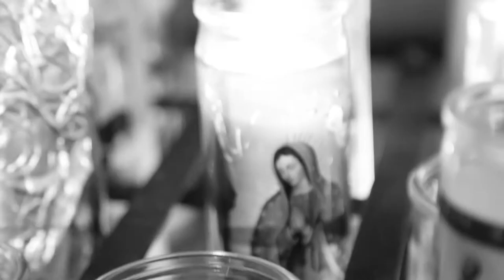Happy Birthday Jennie - Saucerman